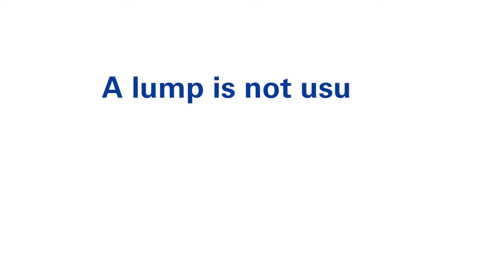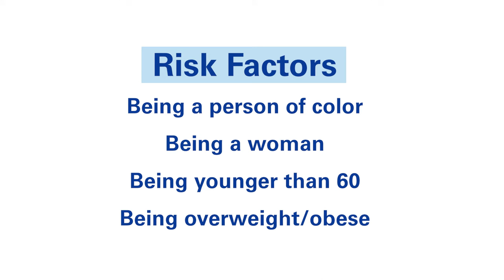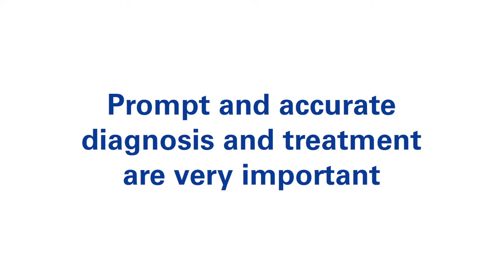Signs and Symptoms of Inflammatory Breast Cancer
In this video, Filipa Lynce, MD, director of the Inflammatory Breast Cancer (IBC) Program at Dana-Farber, shares common symptoms of IBC, risk factors, and the importance of talking to a doctor if you notice any changes in your breast.